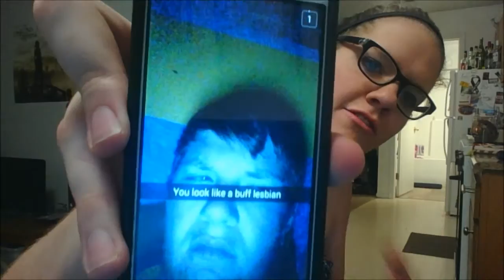sun for days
day 003

When will the Morgantown reign of sunshine end? Hopefully never.